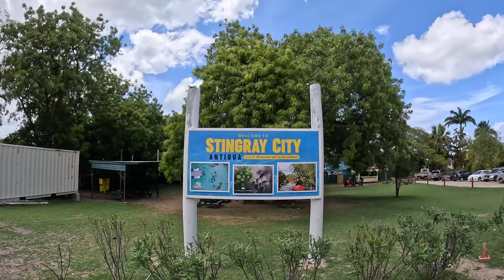Stingray City Antigua Snorkel Adventure will be the highlight of your vacation. swim with the rays!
Stingray City & Snorkel Excursion.
Your Stingray City Antigua Snorkel Adventure will be the highlight of your vacation. An experience that will live with you forever. Our Southern Rays are the brightest rays in the Caribbean, very friendly and gentle. Come and enjoy interacting and feeding a Stingray, together with snorkeling amongst magnificent coral reefs and colorful tropical fish. When we return to our land base, enjoy complimentary rum or fruit punch.

Come, journey with us over to Stingray City where you can make a splash with stingrays and snorkel alongside ‘The Brightest Rays in the Caribbean’, one of nature’s most amazing and captivating creatures. Afterwards, enjoy a refreshing rum or fruit punch and truly take in the sights of our Caribbean paradise.

My name is Alan Charles (The Trini Surfer) and i am a professional photographer/content creator.

I am here to show you the beauty of my country TRINIDAD & TOBAGO and the world on my travels!